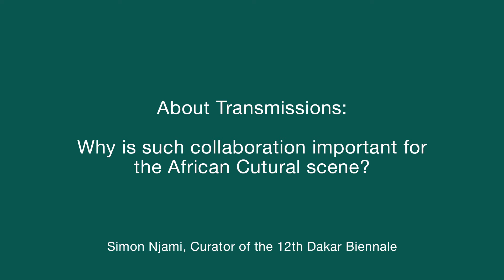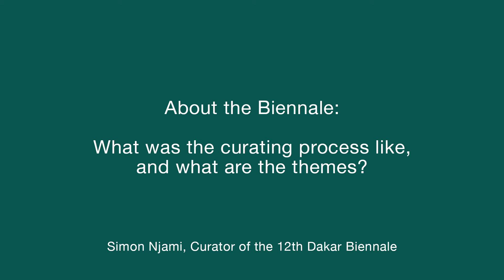Transmissions: Interview with Simon Njami, curator of the 12th Dakar Biennale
Transmissions: A partnership between the 12th Dakar Biennale and 1:54 New York 2016

Simon Njami, curator of the 12th Dakar Biennale discussing the collaboration with 1:54.

1:54 has formed a partnership with the 12th edition of the Dakar Biennale (Dak’Art – Biennale de l’Art Africain Contemporain) for this edition. To celebrate the concurrence of the biennale’s opening week with 1:54 in New York, 1:54 is screening daily highlights from Dak’Art at Pioneer Works during the fair and simultaneously, daily highlights of the fair will be screened at Dak’Art during the biennale. As a cultural exchange between 1:54 and the current artistic activity in Dakar, the collaboration aims at mapping out the points of convergence between the two platforms.